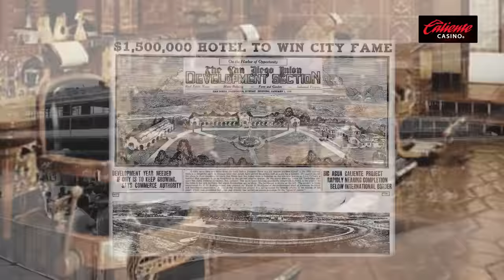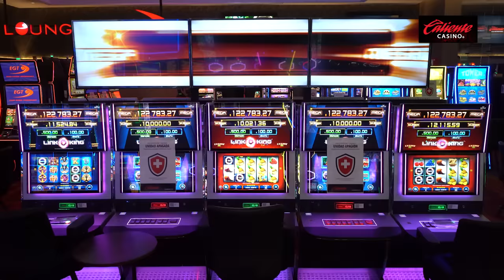Caliente cumple 106 años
En Caliente Casino estamos muy orgullosos de esta historia que comenzamos a escribir hace más de un siglo y en ella hemos plasmado capítulos particularmente importantes que han definido su rumbo. Nada nos hace más felices que compartirlos contigo, que con tu preferencia haces posibles estos 106 años ¡Gracias por ser parte de nuestra historia!